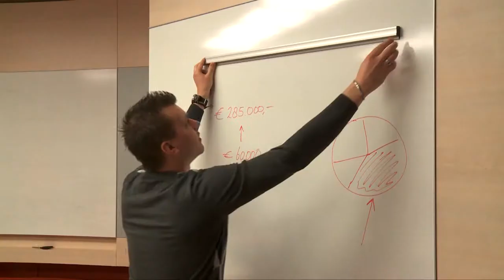Jalema Grip | Facile a monter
Jalema Grip  |   l'alternative moderne au tableau d'affichage obsolète.